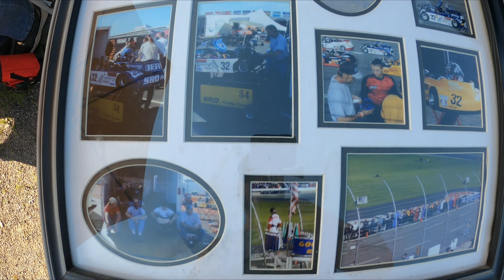Full VLog of the Steve Dickson Memorial tribute.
Video of all the side recordings of the Dickson family and memorabilia.